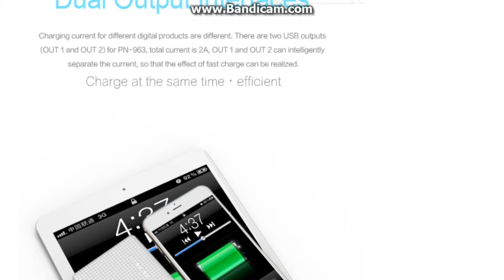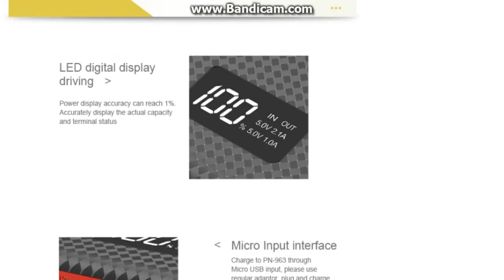Original New PINENG PN 963 10000mAh Portable Battery Mobile Power Bank USB Charger Li Polymer with L